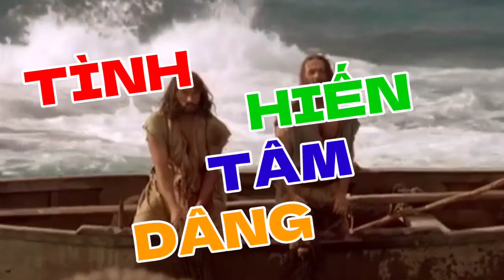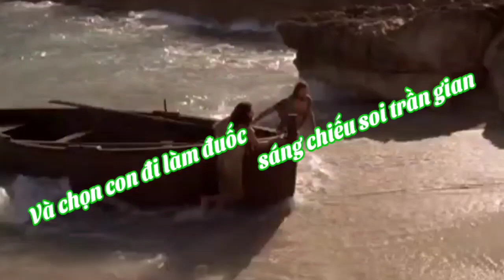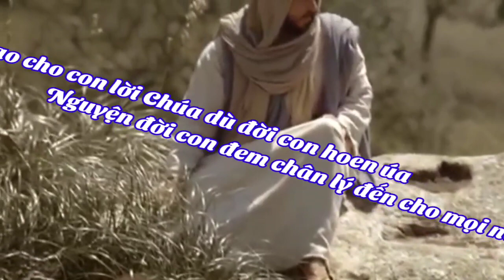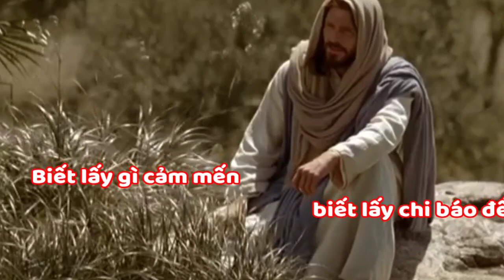(ATQ1) Tâm Tình Hiến Dâng (Biết lấy gì cảm mến...) - Lm. Oanh Sông Lam